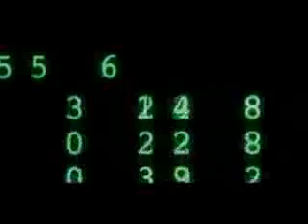Konflict - Messiah (Dieselboy rmx) [Matrix mmv]